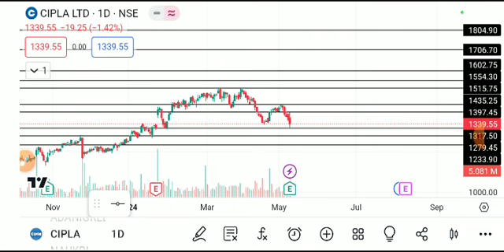CIPLA LTD SHARE LATEST NEWS TODAY,CIPLA SHARE TARGET,CIPLA LTD SHARE NEWS,CIPLA SHARE LATEST NEWS